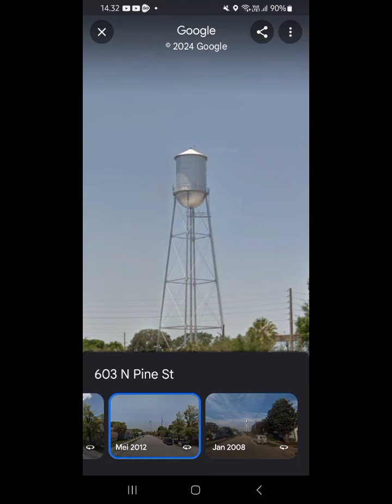my animation !!! @KiimPinkPowerRanger2025 @kristenfederer160 and others